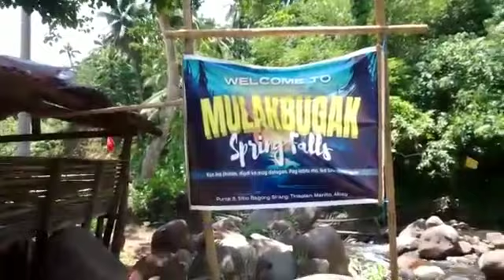Molakbugak spring falls